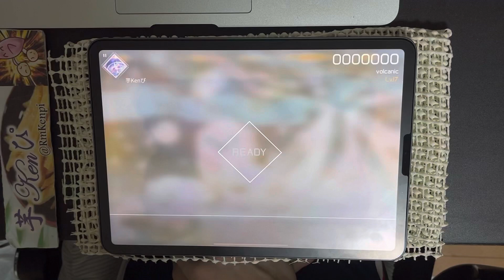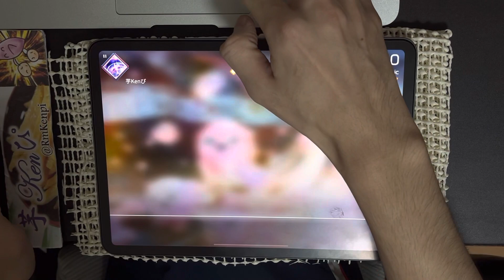【VOEZ】volcanic(Special Lv.17) AMP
なんと理論値4人目ですって🤭

32分縦連もぶっ飛んでるけど個人的に片手単トリルラッシュが地獄だった。VOEZ